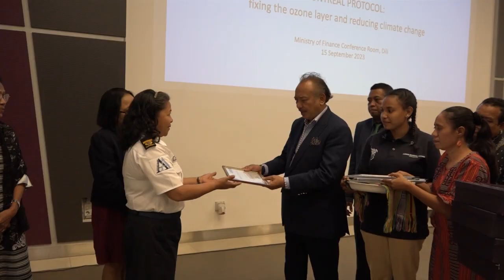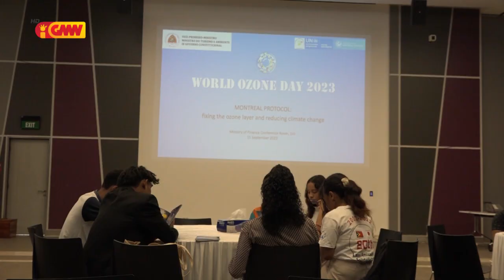Ministeriu Turizmu i Ambiente komemora loron mundial do ozono